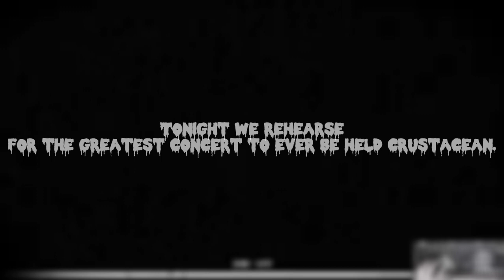Unknown suffering V2 but every turn a different cover is used (halloween special 2/2)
I hope you enjoyed my betadciu I know I'm bad at making betadcius but i tried and that's what matters

MCM squidward, TGT dark sonic, lunatic, neo monika, fatal error, xanthus, wechidna beast, scorched dwp by cutephantom

Teuthida, Mr krabs dwp by @Aussie_Axe